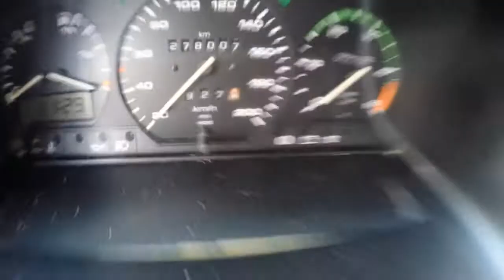#11 mit Barcelona, Granada, Alhambra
Meine elfte Woche auf meinem Roadtrip durch Südeuropa...